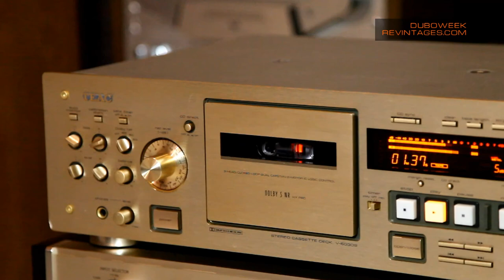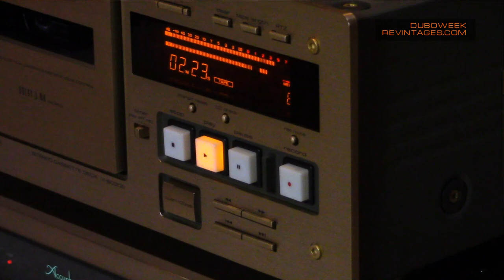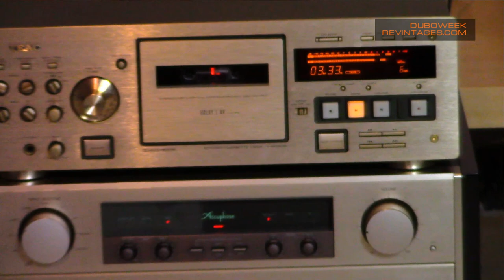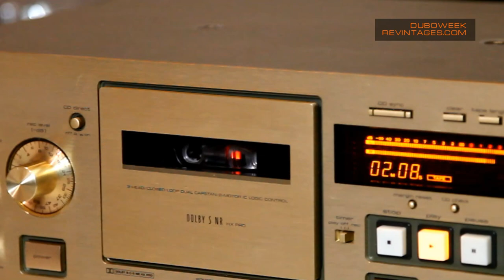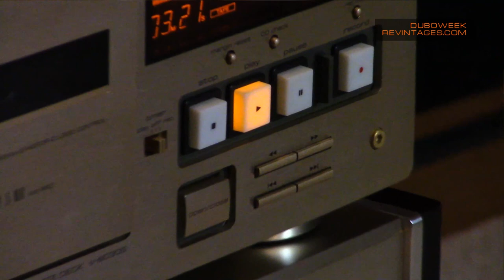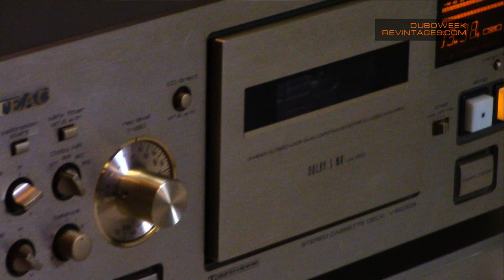TEAC Cassette Deck Short Demo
May be this is not the top of the top deck, but it is the most beautiful and luxurious decks ever made on Earth :-) Short introductory demonstration of the hi-end cassette deck TEAC V-6030S from renowned company.

SOUND SYSTEM:

PRE-AMP: Accuphase
POWER AMP: Accuphase
SPEAKERS: KLIPSCH CHORU SII
SOURCE: TEAC V-6030S Cassette Deck
TAPE: TEAC STUDIO 52 Cassette, Type IV (Metal)

I'm a vintage hi-fi restoration enthusiast.

Краткая вводная демонстрация кассетного магнитофона-приставки TEAC V-6030S. Может быть это не самый лучший дек на свете, но уж точно самый красивый! Готовится полный обзор на русском языке.

1. Sergey Borovkov - Never Give Up, Tunguska Grooves

2. Dawn of a New Age - K-Scope